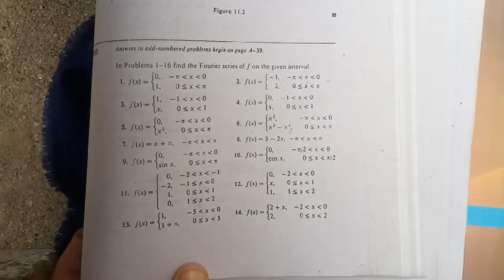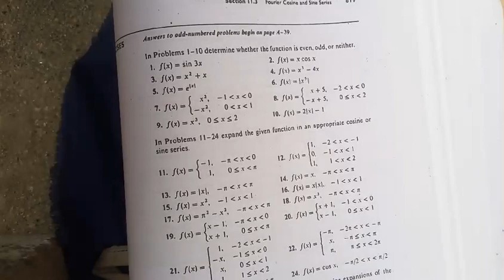lecture 8 fourier series full ecxersize 11.2 with full explaination dennes g zill